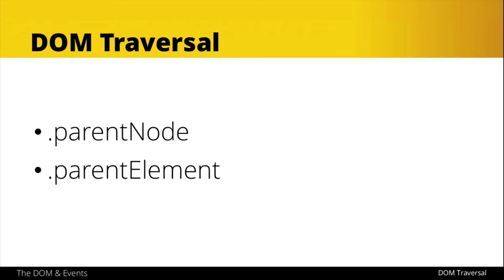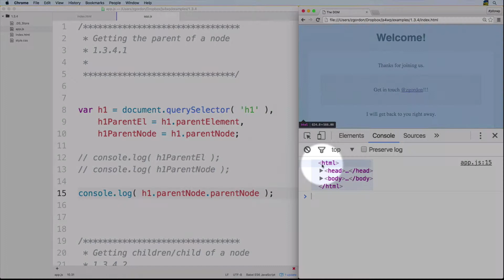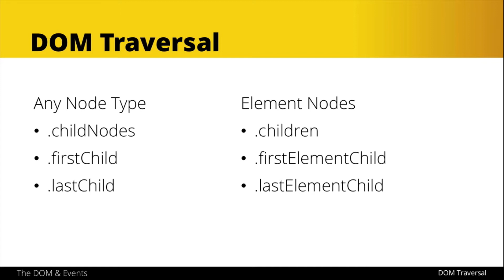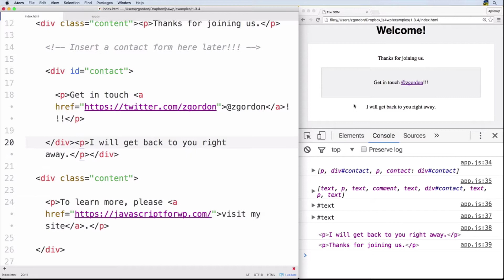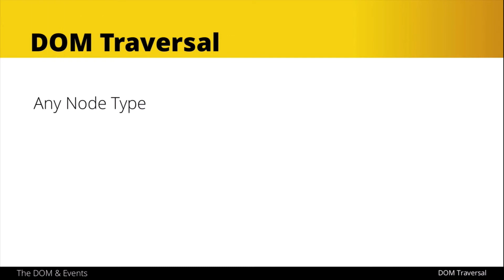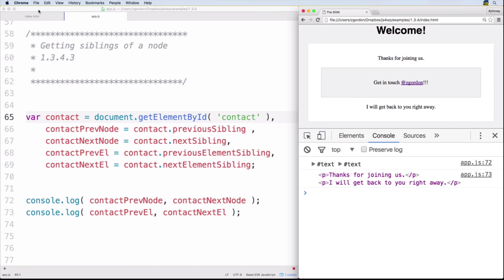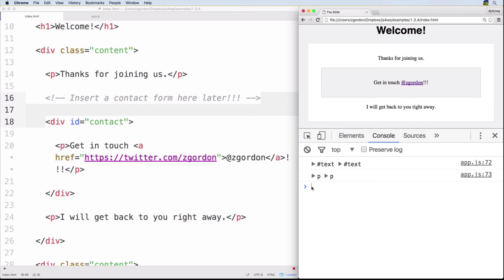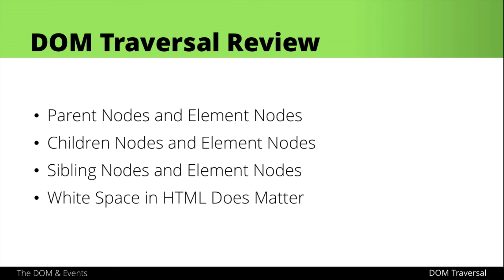Traversing the DOM with JavaScript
In this excerpt from the JavaScript for WordPress Master Course, educator, Zac Gordon, walks through how you can traverse to parent, children and symboling elements in JavaScript.